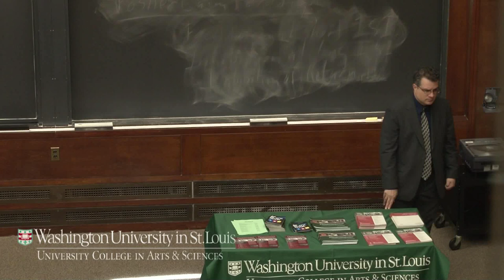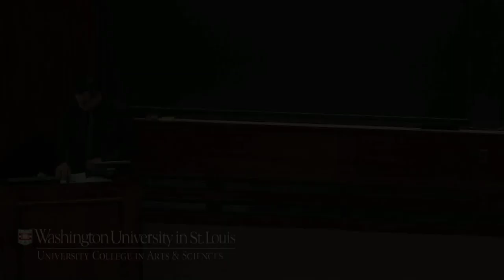Radical Ideas and Constructive Discourse in Free Speech Theory - MLA Lecture Series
University College, the professional and continuing education division in Arts & Sciences at Washington University in St Louis, hosts the MLA Lecture Series every Saturday in February from 11:00 - 12:30 in McDonnell Hall (Goldfarb Auditorium).  Lectures are free and open to the public.  Seating is limited.

This year's MLA Lecture Series continues our consideration of values, turning out attention to "tolerance," and drawing upon perspectives from Classics, Law, Psychology and Literature to examine this crucial social and political virtue.

Greg Magarian, Professor of Law
"Radical Ideas and Constructive Discourse in Free Speech Theory"